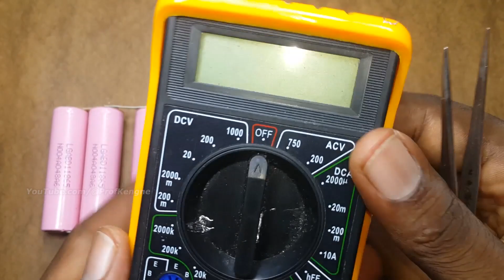⚡ ZÉRO DÉCHET, 100% Puissant : Créer un Powerbank Écologique avec Récup'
Découvrez dans ce tutoriel complet comment fabriquer facilement un PowerBank haute capacité (20.000 mAh) en utilisant des batteries Li-ion récupérées d'anciens ordinateurs portables ! Un projet DIY écologique et économique pour une autonomie maximale, vous permettant de charger votre téléphone 2 à 3 fois durant vos déplacements.

Suivez étape par étape la préparation des cellules, l'association en parallèle pour maximiser la capacité, la soudure de qualité et la connexion du module PowerBank pour un résultat professionnel.

**Les Chapitres et temps forts :**

00:00 *Introduction & Matériaux Requis (Batteries de vieux laptops et Module PowerBank)*
00:34 *Principe de Connexion :* Association des Batteries en Parallèle pour la Capacité
00:51 *Préparation des Batteries et Vérification de la Tension (3.6V à 3.8V)*
01:48 *Techniques de Soudure :* Étamage des Bornes et Utilisation de la Pâte à Souder
02:42 *Soudure du Conducteur Négatif*
03:48 *Soudure du Conducteur Positif*
06:57 *Vérification de la Tension Totale après l'Association (3.76V)*
07:12 *Connexion et Ajustement du Module PowerBank (Respecter la polarité)*
09:43 *Soudure Finale au Module PowerBank*
11:15 *Premier Test et Mise en Charge Initiale (Affichage LCD)*
13:20 *Vérification après Charge Complète (100% - Tension 4.25V)*
14:04 *Test de Décharge :* Charger un Téléphone (Démonstration pratique avec double sortie)
16:41 *Conclusion, Conseils et Appel à l'Action*

N'hésitez pas à laisser un pouce bleu et à partager cette vidéo si elle vous a été utile !

*Chaîne : Ibrahim Eric*